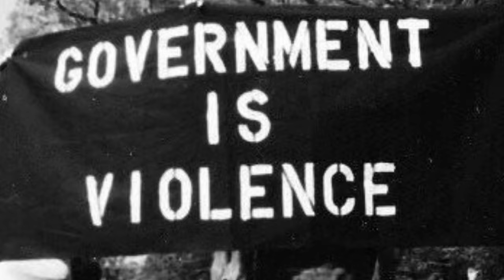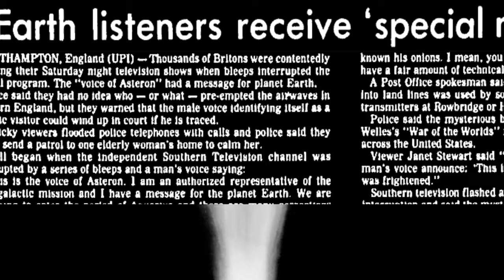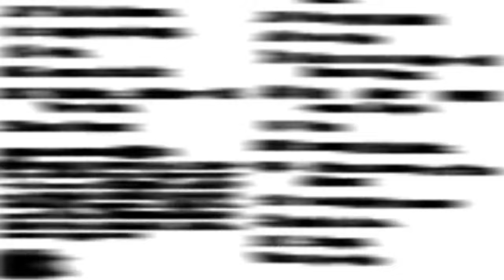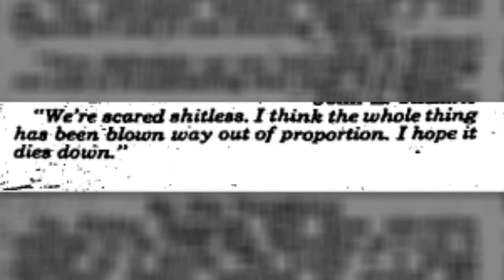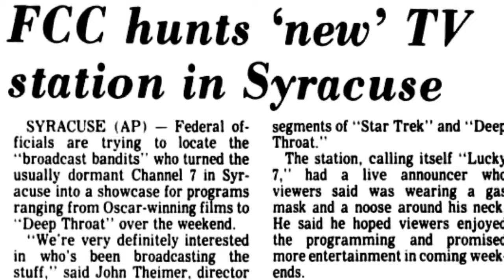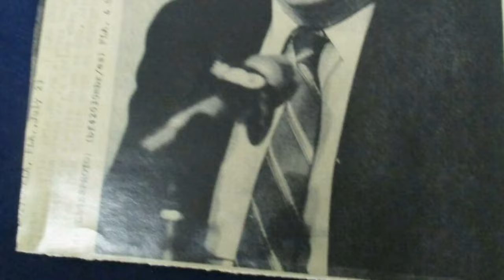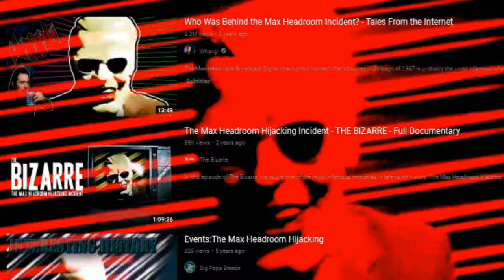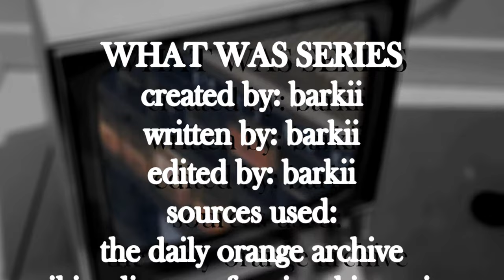The Lucky Seven Broadcast | What Was #11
A tale of piracy , rebellion and sheer insanity.
the Lucky 7 was a broadcast perpetrated by a dozen or so students of syracuse university, despite being started out as just an experiment , it quickly turned into something bigger
for better,
or for worse
(the footage used is not actually footage from lucky 7, it is a recreation I have done myself)
TIMECODES:
00:00 Intro
00:45 Title Card
01:17 Misfits
02:55 Catch the Wave!
04:54 25 Hours
07:55 Chase
11:15 Heroes
13:04 Credits

SONGS USED IN ORDER:
Monodrone - high income slums
Oblique occasions - marauder
Gods of something - deja vu
Oblique occasions -  carry on
Haircuts for men - 彼はそれを取りました
Haircuts for men - ヘイズバズ (r e m a d e series)
Econojazz - still life
Home - Tides
Macroblank - 理由を教えて